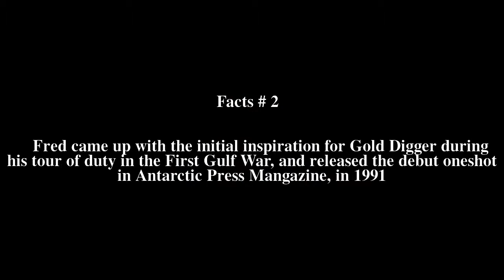Gold Digger (comics) Top # 5 Facts